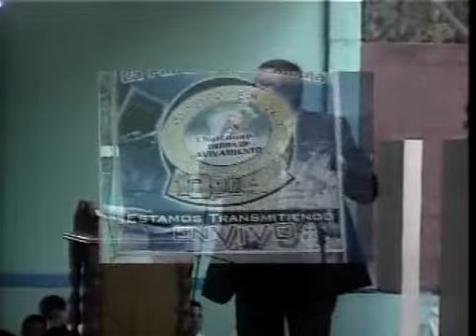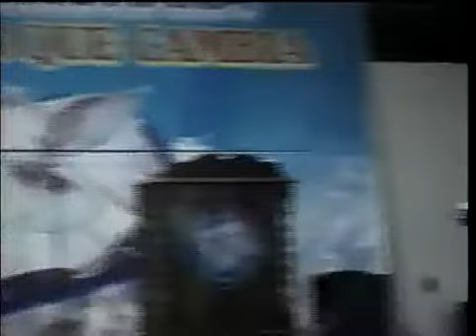Hablando con franqueza la verdad de Dios Ezequiel 3-18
Fecha: 30-Enero-2011
Hno Wilber Angel Rodriguez
Iglesia Central Mision Cristiana La Palabra que cambia